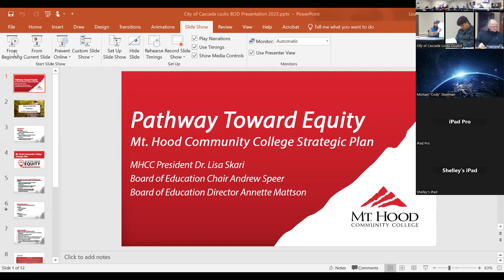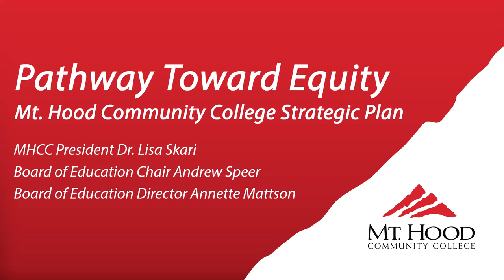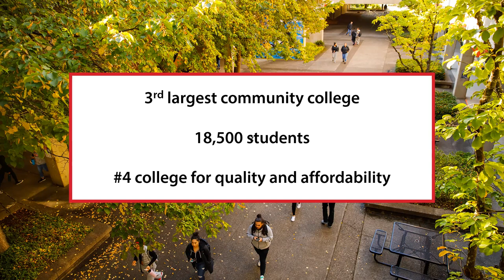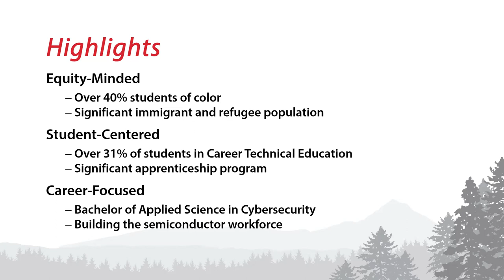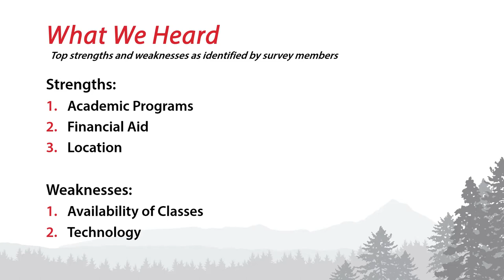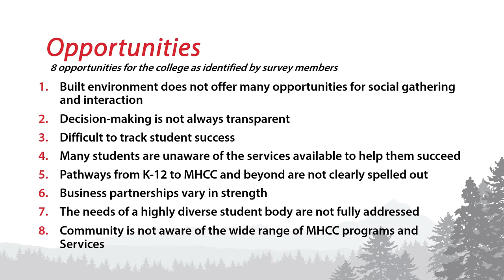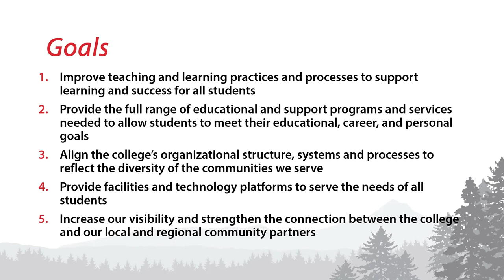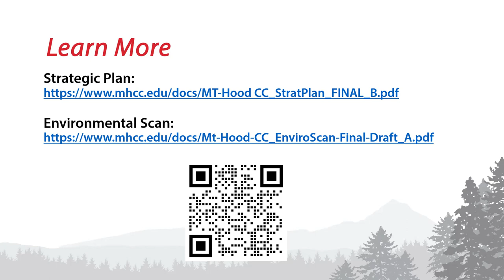City of Cascade Locks Council Meeting - January 8, 2024